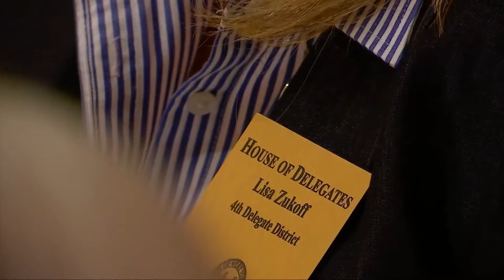Issue and Eggs Breakfast Features Lawmakers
Small businesses got their chance to talk to lawmakers about potential legislative topics that could affect them at this year at the annual "Issue and Eggs" breakfast in the capitol city.